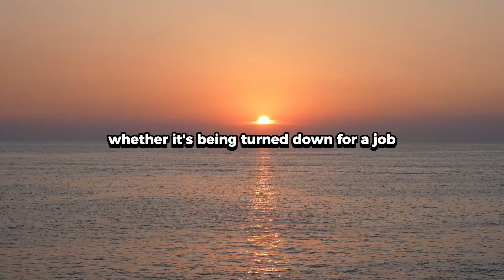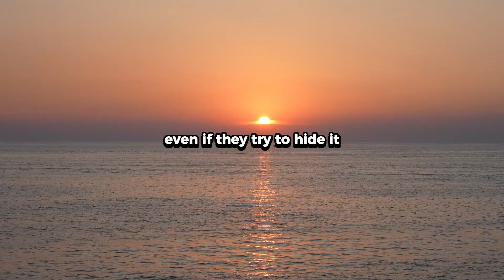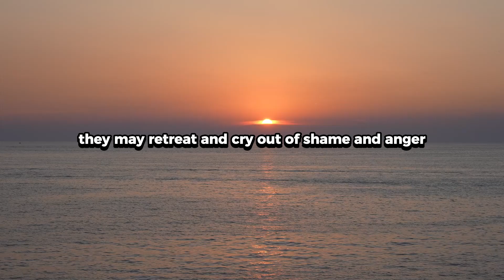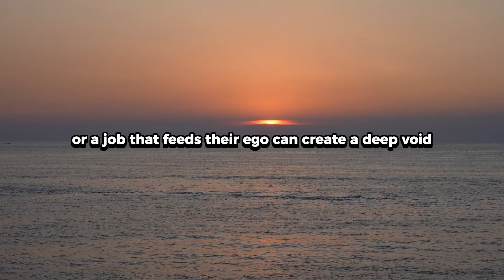9 Surprising Things That Will Make a Narcissist Cry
9 Surprising Things That Will Make a Narcissist Cry

Narcissists are often perceived as cold and unfeeling, but beneath their facade of confidence lies a fragile ego. While it’s rare to see a narcissist openly cry, certain situations can trigger a deep emotional response, exposing their vulnerabilities. Let’s learn what those triggers are.